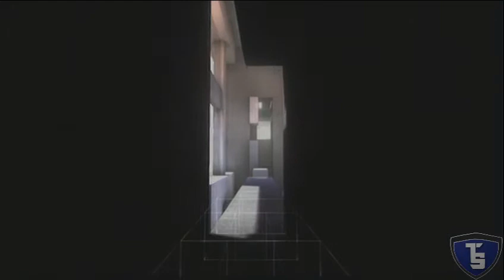Assassin's Creed Revelations "The Lost Archive" Pt.7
TSoul19 doing live playthrough of Assassin's Creed Revelations DLC "The Lost Archive", on the PS3, with live commentary. This is a old playthrough from my old channel! Ignore the reference to "The Main Event"

I'm using the Roxio Game Capture Card to Record my Game play and a Turtle Beach Ear Force PX21 to Record my Commentary.